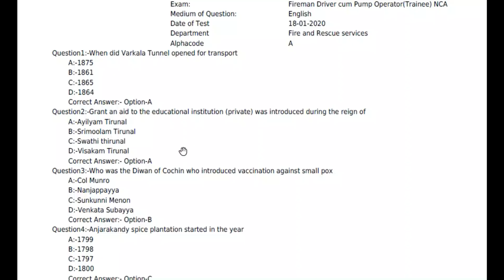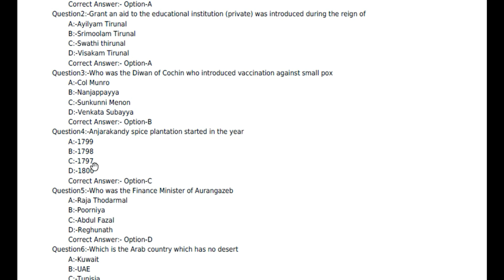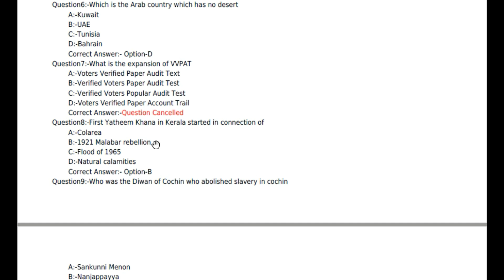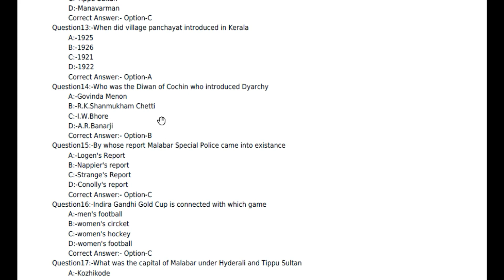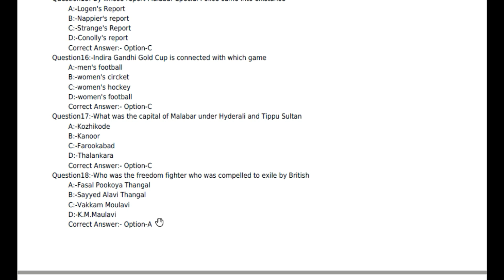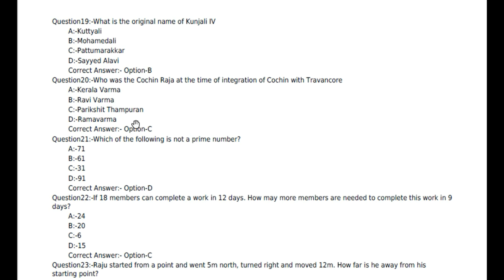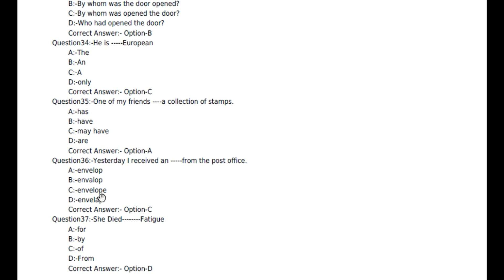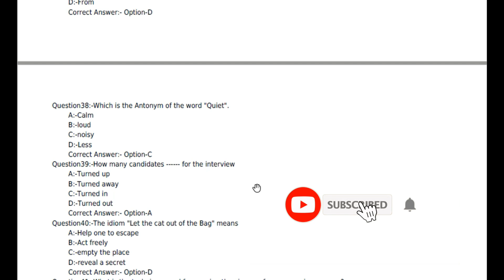Kerala PSC Fireman Driver cum Pump Operator 2020 Question Paper Discussion || TIPS N TRICKS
KPSC Exam Question Paper with answers, Kerala PSC Fireman Driver cum Pump Operator Exam ,KPSC Previous Question Papers, Download Kerala PSC Fireman Driver cum Pump Operator Questions, Kerala PSC
'Fireman Driver cum Pump Operator' Exam  Question Paper, Kerala PSC Fireman Driver cum Pump Operator Exam Paper Code ,Driver and Conductor Kerala PSC Exams, Kerala Public Service Commission (KPSC) 'Fireman Driver cum Pump Operator (Trainee) (SR from among SC/ST only)-Fire and Rescue Services' Exam Question Paper for the year with answer keys for the Paper ,Kerala PSC 'Fireman Driver cum Pump Operator' Exam , Question Paper